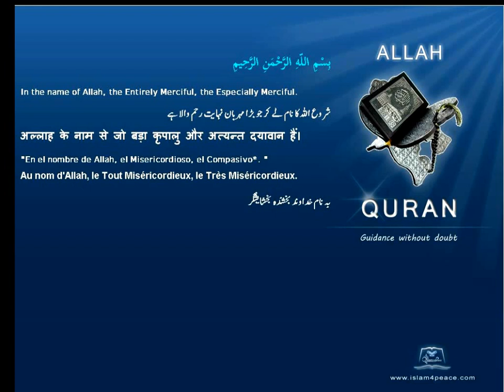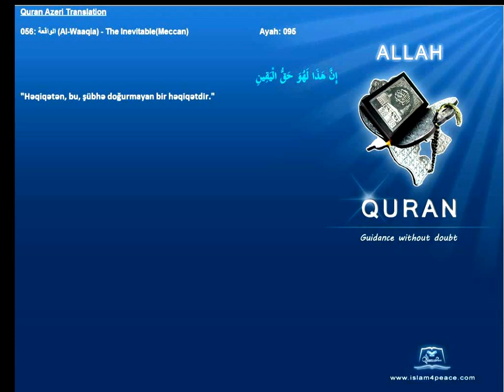Quran Azeri Only 056 الواقعة Al Waaqia The InevitableMeccanIslam4Peace com